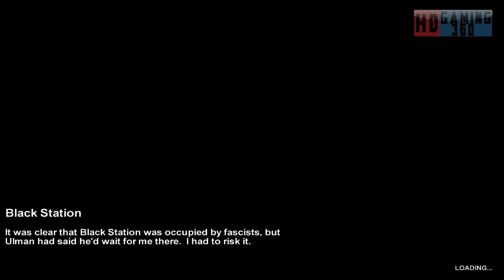Metro 2033 Playthrough Part 32